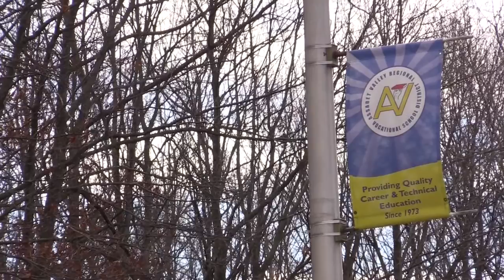Assabet Valley Experiences a Soft Lockdown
After a student found a threatening note, the school went into a soft lockdown after local and state police were notified.